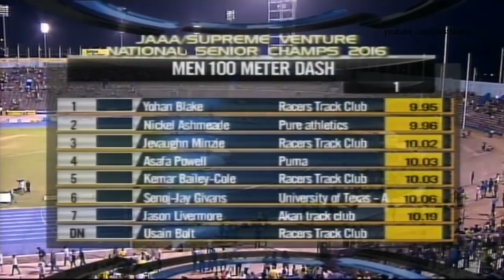62 Yohan Blake wins Men's 100m Final Jamaica Olympic Trials 2016